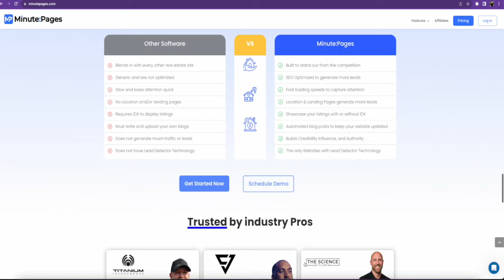Adapting to Real Estate Market Shifts and Leveraging Virtual Assistants| Matt Larson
Matt Larson discusses his real estate journey, from managing a vast portfolio of single-family homes to adapting his strategy in response to market shifts. He explains how he sold off a significant portion of his rental properties to capitalize on peak market prices and focuses on wholesaling and fixing and flipping with the help of his virtual assistant (VA) team. Matt emphasizes the importance of being dynamic in various aspects of real estate investing, including finding motivated sellers through cold calling, texting, and direct mail. He also stresses the significance of strong bank relationships and partnering with investors to access funding. With a passion for the game and an ever-evolving approach, Matt Larson continues to thrive in the real estate industry.

The #1 training and coaching system to launch, grow, and scale your investing business!

Become a 𝐓𝐒𝐎𝐅 𝐈𝐍𝐒𝐈𝐃𝐄𝐑 and get access to exclusive training and resources

𝐈𝐍𝐒𝐈𝐃𝐄𝐑𝐒 𝐆𝐄𝐓 𝐅𝐑𝐄𝐄 𝐀𝐂𝐂𝐄𝐒𝐒 𝐓𝐎:
- Science of Flipping Academy
- All the systems and software I use in my business
- All the tools you need to run your business
- All my Scripts, Contracts, Spreadsheets
- Special Discounts

𝑾𝒉𝒂𝒕 𝒕𝒉𝒆 𝑷𝒓𝒐𝒔 𝑯𝒂𝒗𝒆 𝑻𝒐 𝑺𝒂𝒚 𝑨𝒃𝒐𝒖𝒕 𝑱𝒖𝒔𝒕𝒊𝒏:

“Justin is one of the best trainers in this space. He really gives everything to his tribe.” – Brent Daniels (TTP)

“Justin’s ability to connect with people and help them understand what he is teaching, is unparallelled” – Kent Clothier (REWW)

“We have been in the trenches flipping homes in Phoenix for over a decade, he is one of the best to do it.” – Sean Terry (Flip2Freedom)

𝐀𝐛𝐨𝐮𝐭 𝐉𝐮𝐬𝐭𝐢𝐧: Justin Colby is the founder of The Science of Flipping Podcast and The Science of Flipping Coaching Program and is an active Real Estate investor having flipped over 1500 homes in multiple markets across the U.S. Justin runs an 8-figure real estate wholesaling business that closes 20+ deals each month in multiple markets across the U.S and has helped 1000s of clients learn how to become successful real estate investors. Justin subscribes to the philosophy of "Wholesaling To Wealth" and is the foundation of his coaching program which teaches you how to get started wholesaling or streamline and scale an existing wholesaling business as well as build long term wealth through wholesaling, flipping, and building a rental portfolio.